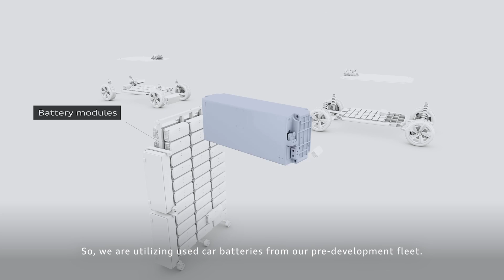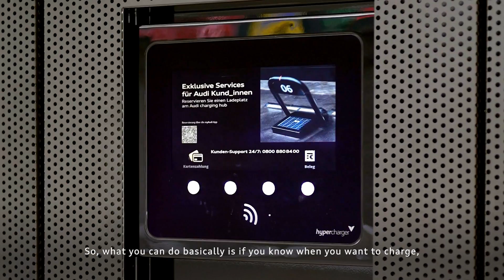The Bigger Picture: Electrification | Charging Hub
Step into an electrifying episode of "The Bigger Picture". Join polar explorer and photographer Sebastian Copeland as he explores the shift to electric mobility and how Audi is making charging a premium experience.